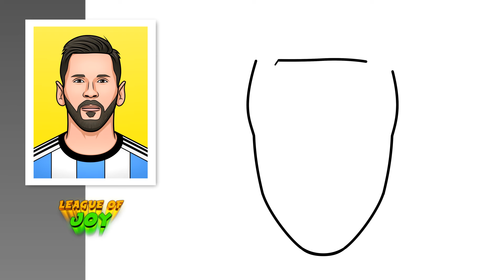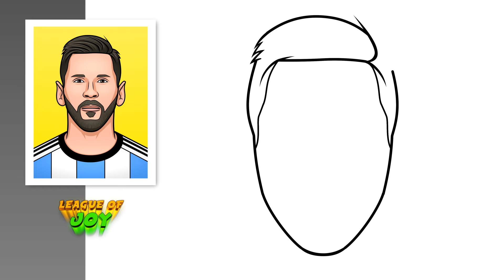How to DRAW LIONEL MESSI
Hi friends!!

In this video we will draw Lionel Messi. Let's draw and color the drawing step by step. We love to draw soccer players, so watch our videos.

እንዴት እንደሚሳል
كيف ترسم
Ինչպես նկարել
necə çəkmək
nola marraztu
কিভাবে আকে
як маляваць
kako crtati
как да рисувам
ಹೇಗೆ ಸೆಳೆಯುವುದು
com dibuixar
сурет салу
sa unsa nga paagi aron sa pagkalos
mmene kudzatunga
如何画
如何畫
nzira yekukwevera
කොහොමද අඳින්නේ
그리는 방법
kako nacrtati
çawa bikujin
hvordan man tegner
ako kresliť
kako narisati
Kiel desegni
kuidas joonistada
Paano Gumuhit
kuinka piirtää
como deseñar
sut i dynnu
როგორ დავხატოთ
איך לצייר
hogyan rajzolj
esi ise
ווי צו ציען
cara menggambar
描く方法
cara nggambar
របៀបគូរ
ວິທີການແຕ້ມ
duci
kā zīmēt
kaip piešti
wéi zeechnen
како да црташ
എങ്ങനെ വരയ്ക്കണം
kif tfassal
me pehea ki te utu
कसे काढावे
хэрхэн зурах
څنګه رسم
چطوری طراحی کنیم
jak narysować
ਕਿਵੇਂ ਖਿੱਚਣਾ ਹੈ
кантип тартат
cum să atragă
как нарисовать
le auala e faalatalata
Како цртати
ho hohela joang
ڪئين ٺاهيو
வரைவது எப்படி
jak kreslit
ఎలా గీయాలి
nasıl çizilir
як намалювати
indlela yokudweba
indlela ukudweba